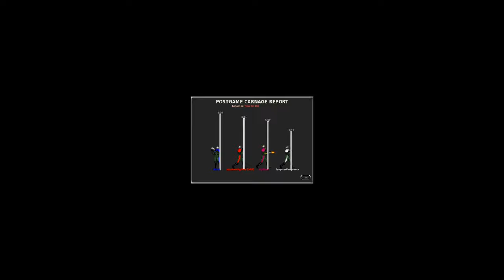Marathon Multiplayer [KING OF THE HILL, 4 PLAYERS]: Pompeii Tsunami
An old multiplayer match from 2010 on Marathon Infinity hosted online with Aleph One. Game type: King of the Hill. Map: Pompeii Tsunami from Caustic Dystopia.

Recorded 11/14/2010